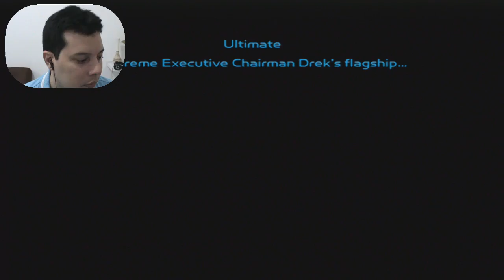Ratchet & Clank - Quartu Planet - 30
Ratchet & Clank Walkthrough / Detonado
By Elias Cunha - TropicalAngel